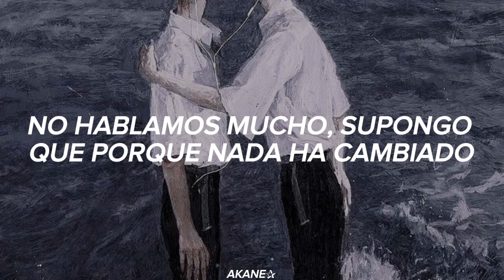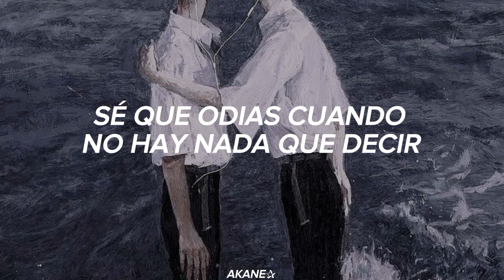The Perfect Pair - beabadoobee + [Sub Español]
Esta canción representa bien la relación de los que están al fondo del vídeo ༎ຶ⁠‿⁠༎ຶ

Espero que les haya gustado el video y le den like y también comenten.

Letra:

You ought to know that I think we're one and the same
Don't think we could help it, no, I don't think we could help it
We don't talk much, guess 'cause nothing has changed
And I'm not sure I like it, and I'm so tired of fighting

If I told you, you know how to go and break my heart in two
'Cause I wouldn't anyways, we'd end up like always
You know me, better show me that you could say it to my face
'Cause you know we're the same, there's worse things I can't take

I know you hate it when there's nothing to say
I'm not quite sure wе'd fix it, guess we're so usеd to it
Wish I'd known this from the beginning
We'd find it hard to work out, why we have all this doubt